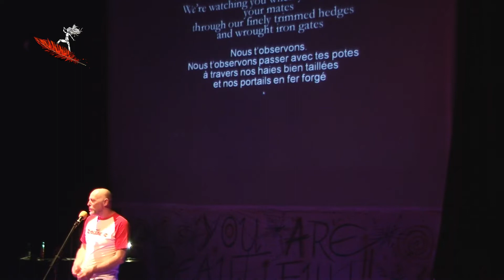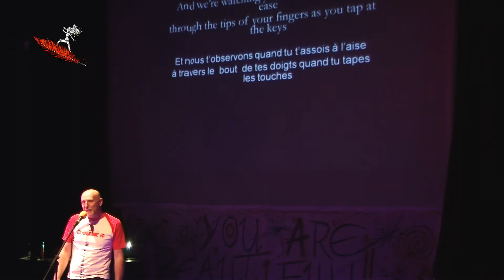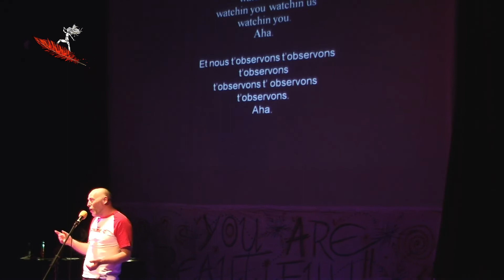Hamish MacDonald "Watching You"